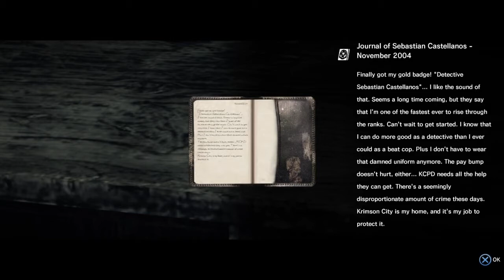The Evil Within +2+ Remnants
Ao se aproximar da vila, Sebastian encontra Leslie confuso, que acelera a distância, apesar das ofertas de ajuda de Sebastian.  Seguindo na direção do garoto, Sebastian chega à vila onde um homem se transforma em uma criatura hedionda depois de olhar para o farol de um farol ao longe...